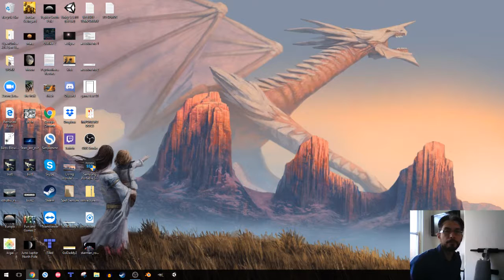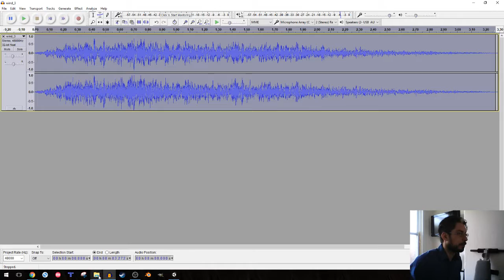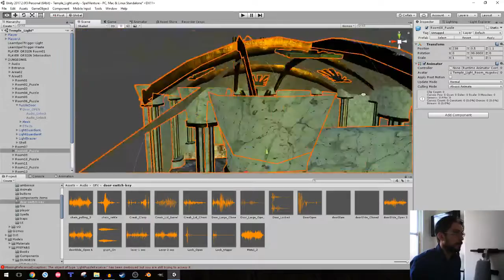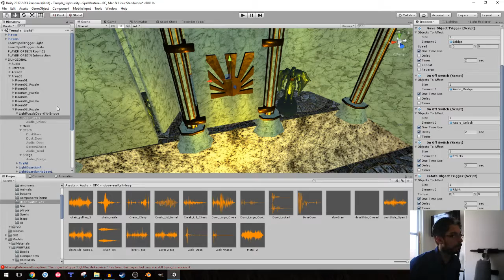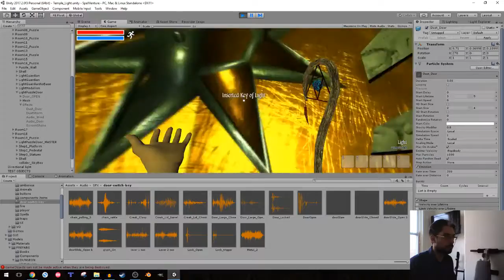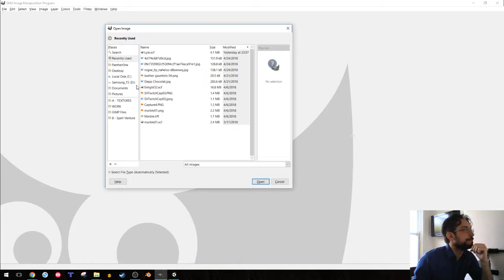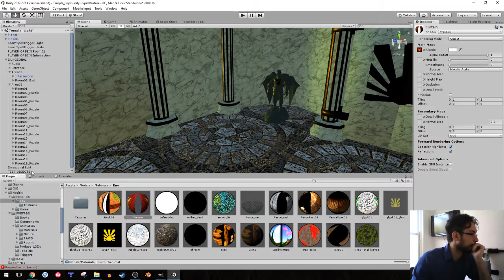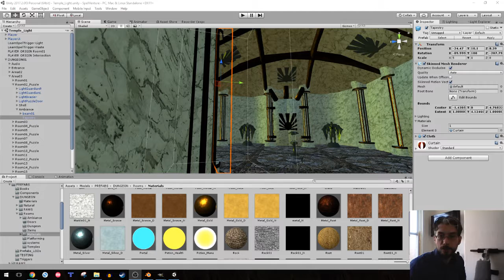Wednesday Morning Dev Stream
Follow along as we add even more Juice to the Puzzle Doors for the Temple of Light, and begin heavy alterations of textures, materials, and even imported objects!